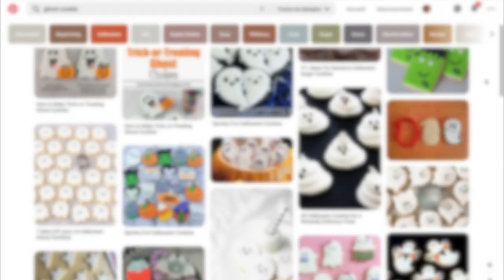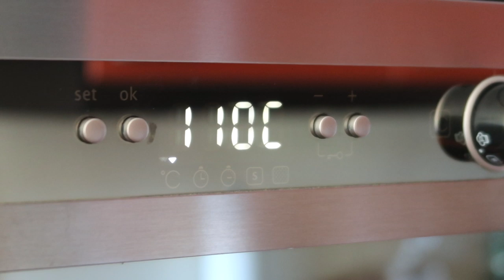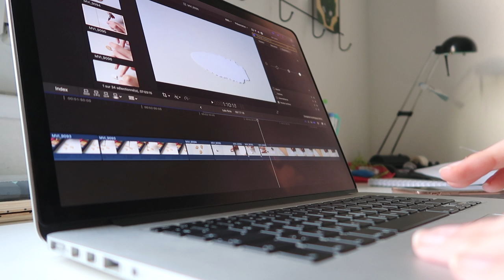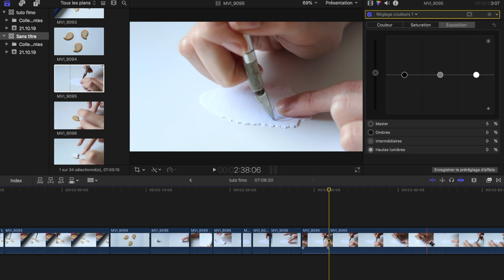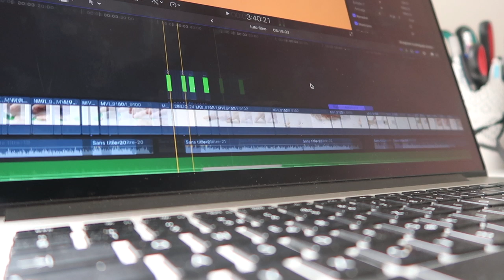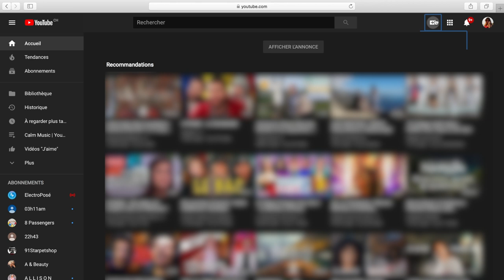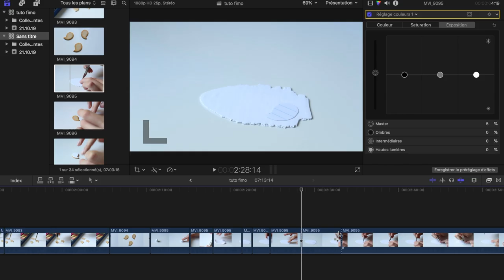• Behind The Scenes⎪COMMENT JE FILME UN TUTO FIMO⎪How I film a polymer clay tutorial⎪ZoWé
Coucou, aujourd'hui je vous retrouve pour une nouvelle vidéo dans laquelle je vous montre comment je réalise et filme mes tutos Fimo de A à Z!

✎ Mon matériel :
- Canon EOS 700D
- Canon G7X II
- Ordinateur: MacBook Pro 15'' - 2015
- Logiciel de Montage: FINAL CUT PRO X
- Logiciel Photo: PHOTOSCAPE X

✎ Infos sur la vidéo:

- Caméra :  Canon G7X II
                    Canon EOS 700D  + 18-55mm STM
                                                    + 50mm 1.8 STM
                                                    + 55-250mm STM

Zoé